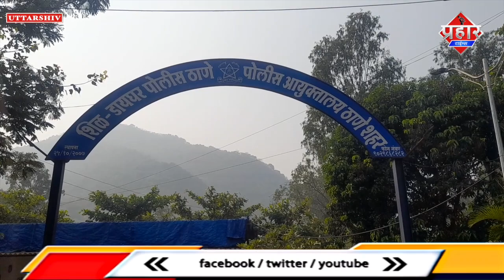उत्तरशिव खाड़ी में महिला की मिली लाश || Islamuddin Khan || Aapka Prahar Times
उत्तरशिव खाड़ी में महिला की मिली लाश || Islamuddin Khan